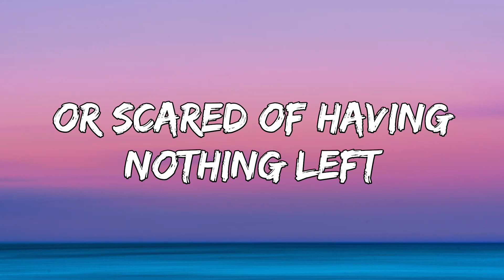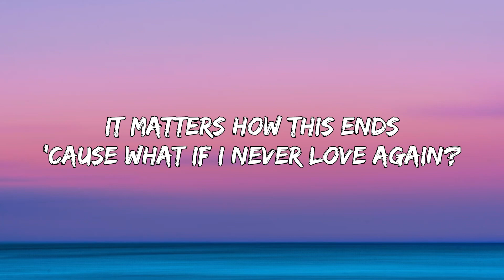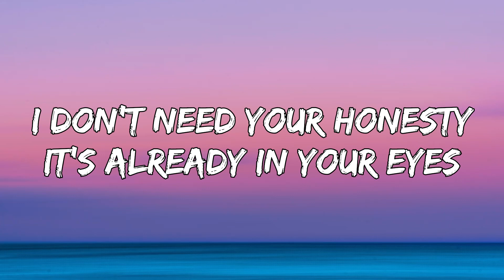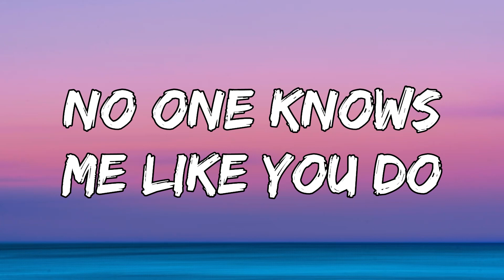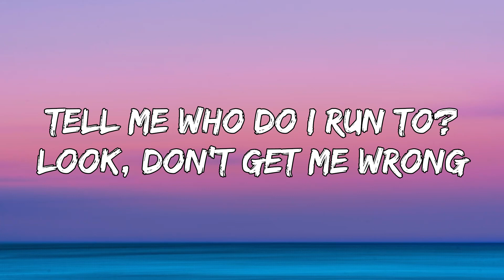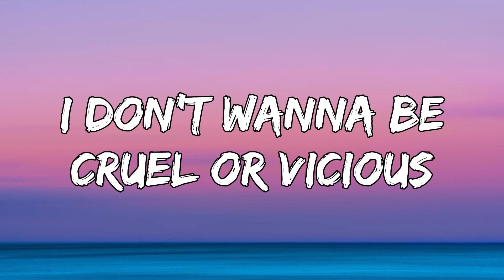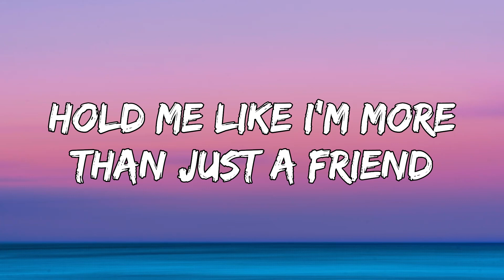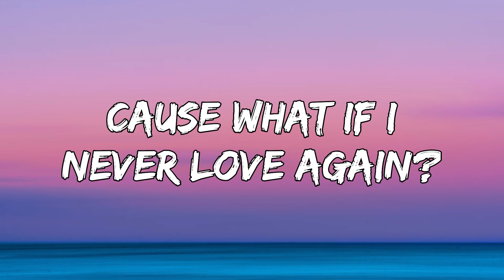Adele - All I Ask (Lyrics)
[Verse 1]
Like we're not scared of what is coming next

[Chorus]
Take me by the hand while we do
What lovers do

[Verse 2]
And since you're the only one that mattered

[Bridge]
I don't want to be cruel or vicious